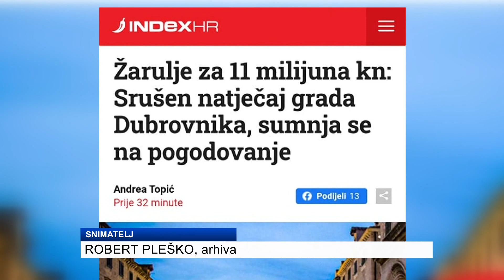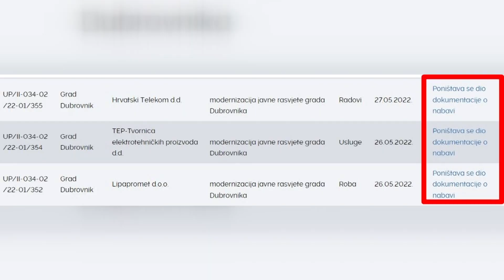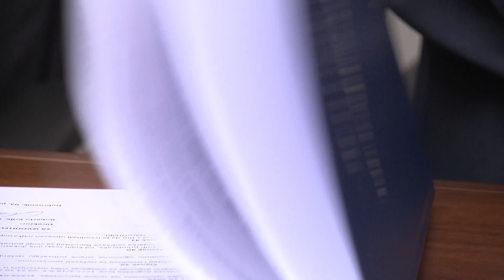Odabran izvođač za modernizaciju javne rasvjete u Dubrovniku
DUTV Odabran je izvođač radova za projekt modernizacije javne rasvjete u Dubrovniku. Riječ je o tvrtki Veritas Esco iz Splita, a direktor Zlatko Rubić otkriva kako će s postavljanjem prvih svjetiljki krenuti sljedeće godine, ukoliko naravno ne bude žalbi na odabir ekonomski najpovoljnije ponude.